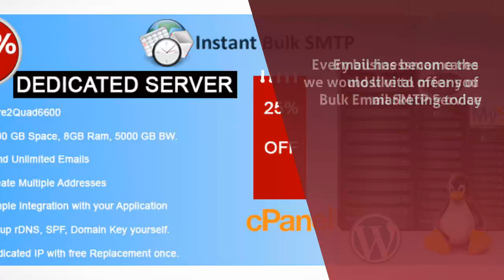Email Marketing in Jainoor - instantbulksmtp - InfoIsInfo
instantbulksmtp, Email Marketing in Jainoor.

InstantbulkSMTP Service is your solution for mass mailings. Web based and user friendly Bulk Email Marketing Software integrated with our own dedicated bulk email SMTP servers to provide you the best in class Quality SMTP server for bulk sending. Email has become the most vital means of marketing today. Every businessman cares we would like to offer you Bulk Email SMTP Service.

Smart Email Marketing Made Easy.
Design an Email Marketing campaign. Expand your reach with social and mobile
marketing. Create Customize your Email InstantbulkSMTP offers innovative
email marketing software that makes email newsletters & promotions a
breeze! Use our professionally designed mobile optimized.

Unlimited Email System for creating sender email accounts and smtp servers,you can use them to send unlimited emails with your or our bulk email software. Bulk email marketing software solution provider offer ... email marketing service with our own
dedicated SMTP servers for bulk email services. SMTP Server is an easy to use outbound bulk email server that integrates into your ... Looking
for an affordable bulk
email services provider

Fast and reliable SMTP servers. With
the advancements the MTA technology, there are now MTAs servers commercially
available that are capable of injecting. typical email marketing services, our
high volume SMTP hosting service lets you send from your own application
server, you can easily integrate your

Dedicated Servers

If you want to send emails more
fastly with multiple ips then you must try our dedicated mail servers. offers
high-speed dedicated bulk email servers at affordable
prices. With our dedicated mail server, you can send up to 1
Million emails per day. Send unlimited bulk emails using your own dedicated
SMTP mail server! We offer best email marketing distribution at the
lowest possible price, with highest. Dedicated email server.
If you need to send high volume mailings or transactional emails, it’s crucial
to get a dedicated email server that can guarantee you the
best

Powerful & Guaranteed SMTP
Servers (Along-with Free Mass Mail Software) In Only Two Steps and Start Email
Marketing Services for Your Business. Quality SMTP service is the main link in
your email marketing campaigns. We make sure there ... Effective email
marketing is often impossible without a quality SMTP server for bulk emails.
Unlimited SMTP plan can send unlimited numbers of mail.

On
time Delivery, Deliver to direct inbox, Bulk Email, Bulk Email India, Bulk
Email Sender, Bulk.

Bulk Mail Servers is dedicated to
providing high quality email marketing services and reliable email hosting
infrastructure. Email marketing solutions enable you to leverage customer data,
target your campaign & deliver relevant messaging to the right person at
the right time.

Instant Bulk Smtp Offer send a bulk
email like a newsletter or a commercial offer to a to understand that only a
professional SMTP server can do the job correctly. Instant Bulk SMTP Relay
Service that provides reliable SMTP Servers for inbox email delivery of
transactional and bulk email marketing emails.

SMTP server solutions and email marketing plans to accommodate any size business. Plans starting as low as $50/mo package. SMTP Service provides you with the quality SMTP server. Easy mailing without additional tools installation you'll get
superior email delivery service. Transactional Email Plans & Pricing. InstantBulkSmtp delivers billions of emails for
companies of all sizes every month. Select the package that best fits with
your. Our Starter Service Plan is ideal for
individual and business users. This plan
includes access to all of the features and benefits. The type of service
plan you choose will apply to all of the email addresses
used. You may try any of these email service plans, free of charge, for 7 days.